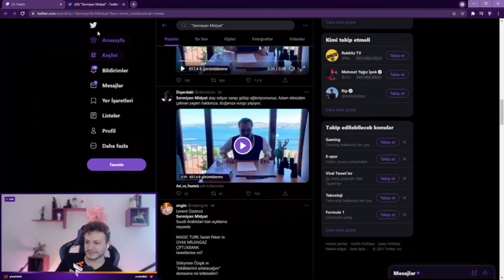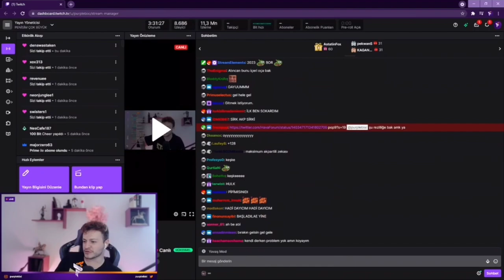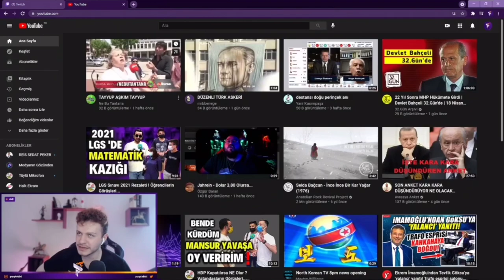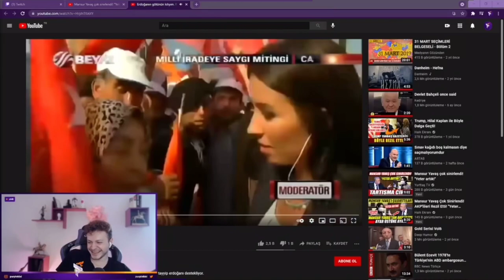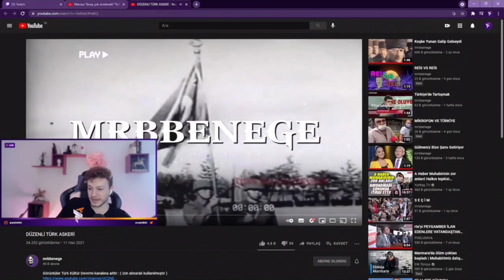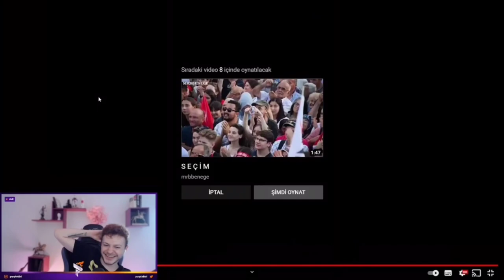PurpleBixi Deephumor ve Mrbbenege Videoları İzliyor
Merhaba biz PureTwitch'iz.Bu YouTube kanalında eğlenceli,ilginç ve heyecanlı anları bulabilirsiniz.

Sponsorluk ve reklam işleri için de aynı şekilde mail yoluyla bize ulaşabilirsiniz.